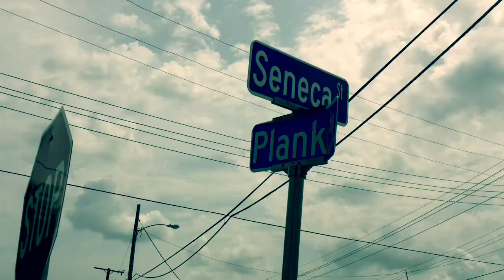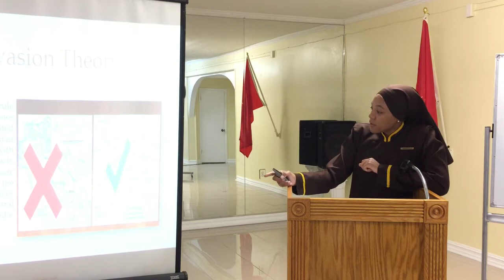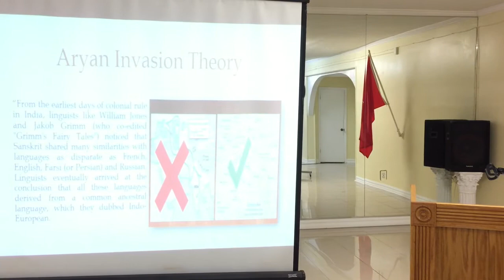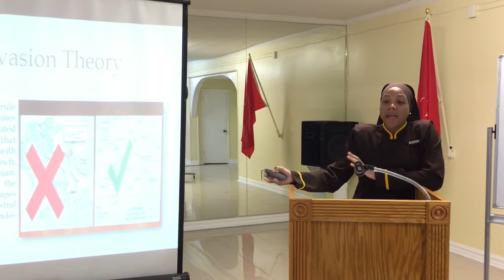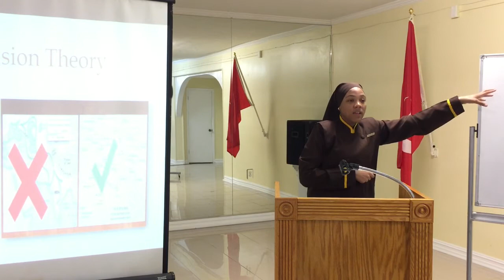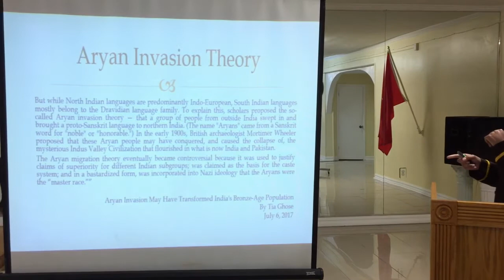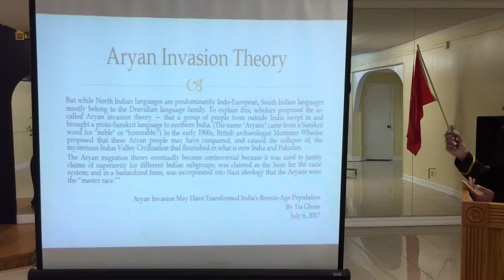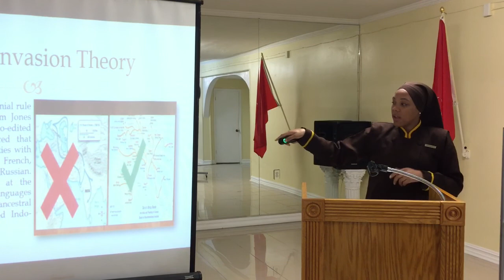Foundation Class In Session: The Making Of The Devil: 6,000 year period part 3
Foundation Wednesday Class Week 4 " The Making Of The Devil"
Coming from Lost-Found Muslim Lesson No.1 Question and Answer No. 4